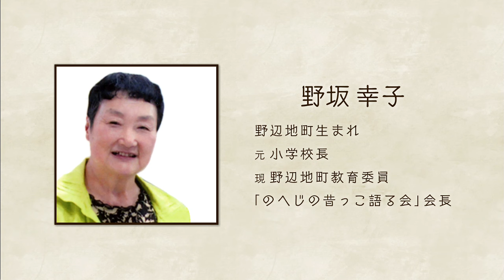怪魚のすむイタコ沼【あたらしいむがしコ】